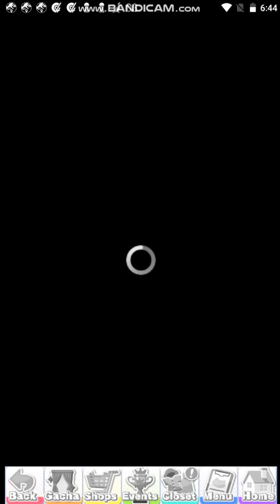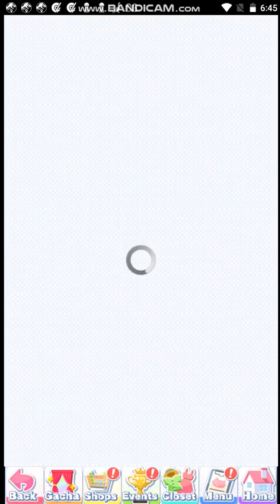Dream Girlfriend Part 35